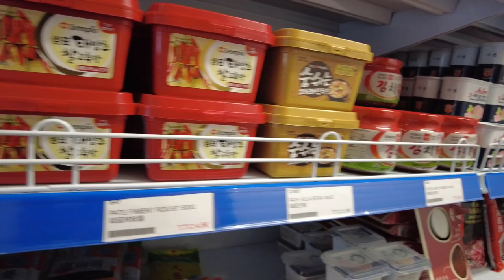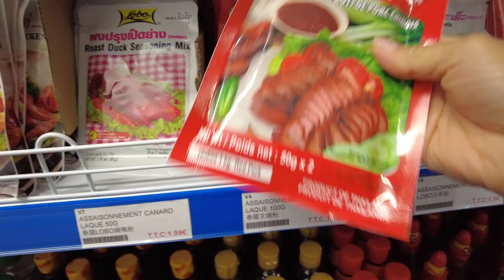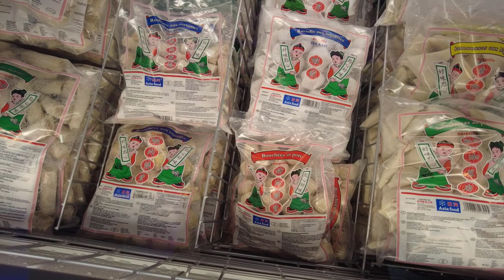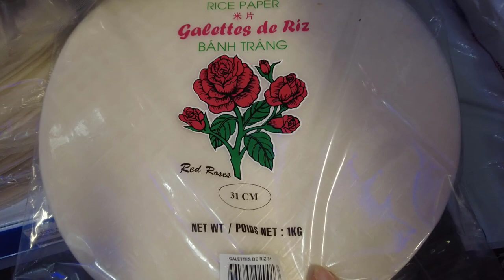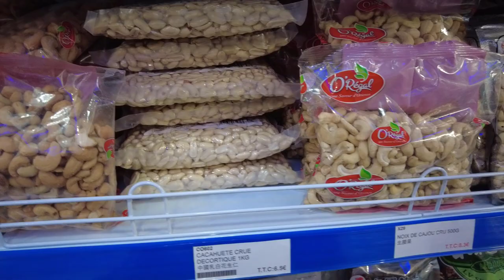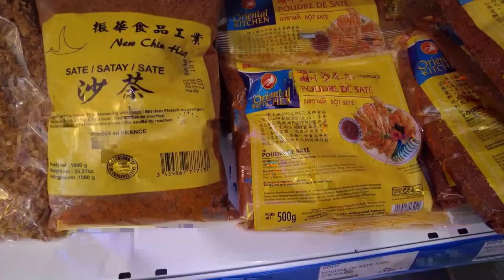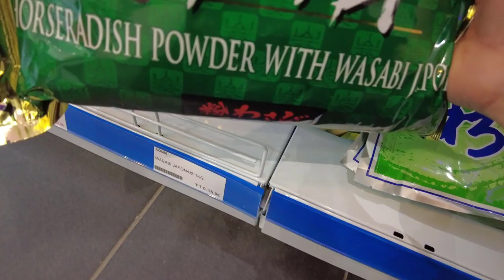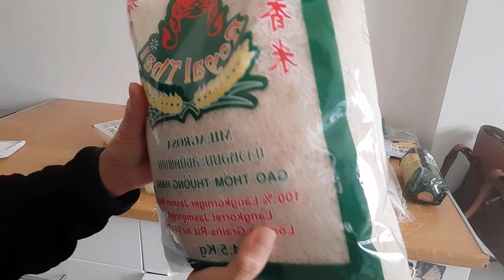Cửa hàng Châu Á.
Cửa hàng  Châu Á. Đã có cửa hàng bán đồ Châu Â ở Valenciennes.
Thái Linh  xin chia sẻ về cuộc sống hằng của người Việt ở Pháp nói chung và của Linh nói riêng, cũng như cách sống thường ngày hây những món ăn mà Linh thường dùng, những nơi mình đến. Mình muốn ghi lại và chia sẻ với cô, chú, anh, chị, em và các bạn cùng biết. Hy vọng sẽ mang đến những điều thú vị, giải trí cho mọi người. Chân thành cảm ơn các bạn đã quan tâm đến kênh của mình. Chúc  tất cả cô chú anh chị em và các bạn nhiều sức khỏe, hạnh phúc, an nhiên trong cuộc sống.
ThaiLinh_Cuộc sống ở Pháp
ThaiLinh_Cuoc song o phap
ThaiLinh_La vie en France